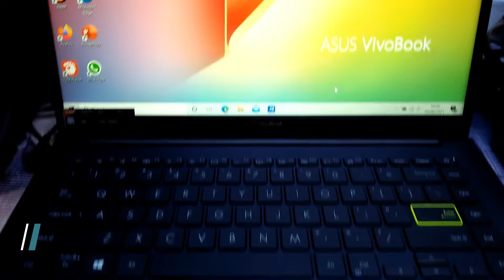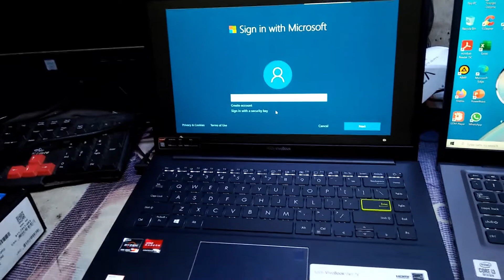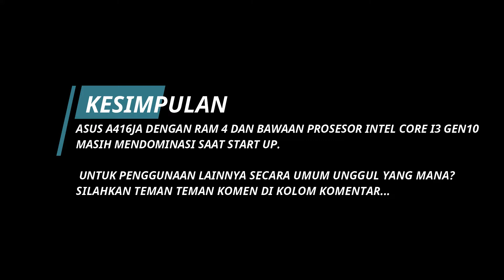ASUS M413IA VS ASUS A416JA | INTEL VS AMD 🔥 SIAPA JUARANYA❓|| ASUS BOOTING VERSUS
ASUS M413IA VS ASUS A416JA | AMD VS INTEL 🔥 SIAPA JUARANYA❓

Di video kali ini saya akan membuat compare start up pada kedua jenis laptop asus,
dengan spesifikasi :

Asus M413IA
Ram 8gb
Proc AMD Ryzen
SSD 512gb
VS
Asus A416JA
Ram 4gb
Proc Intel Core i3
SSD 512gb

Siapakah Juaranya???🧐

Terimakasih Untuk Teman teman Yang Sudah Menonton Video Dari saya

Dan bisa beli alat seperti :
- Kamera Bagus
- Laptop Buat Edit
- Stabilizer Kamera
Dll.😀 dan Kualitas video semakin bagus,,, Iya kan?

68484, Banyuwangi
Thankyou